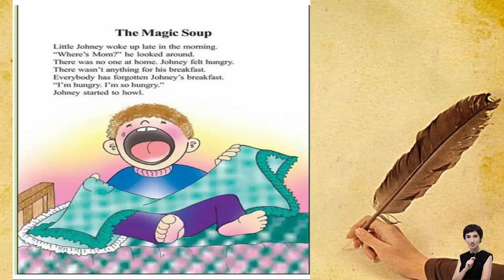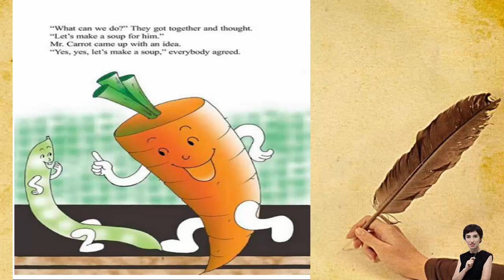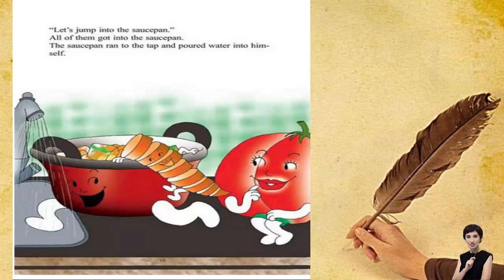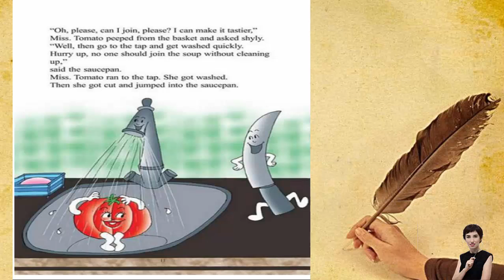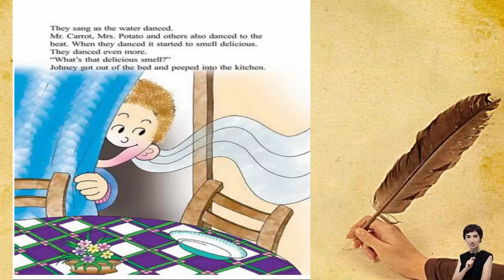The Magic soup. Audio fairy tale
Good afternoon, friends! Congratulations to everyone on the English Audiobook Club channel!
 If you are listening to audiobooks, and audio tales that I record myself, then welcome!
🌹The purpose of the channel is to instill children's love for books, reading, and literature, as the art of the world.
📖There are author's developments.

Each audio story sounds in English in my performance.
I want every child to have the opportunity to listen to fairy tales freely, right now during the war.
I want our children to believe in good that overcomes evil.
  And after our common Victory to see a creative, gifted, educated, joyful, happy young generation.
I dream of seeing smiling, happy children who believe in themselves and enjoy life.

We will arrange online meetings with members of the readers' club.

 My contact in the Telegram: @Dklsv.